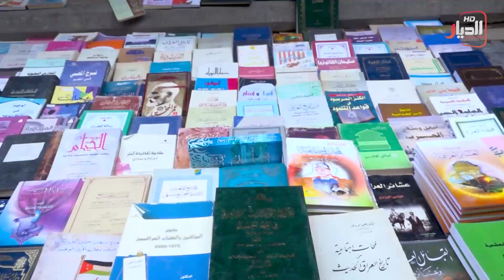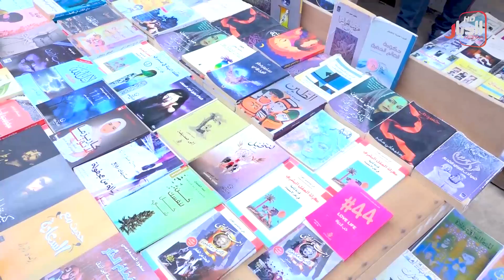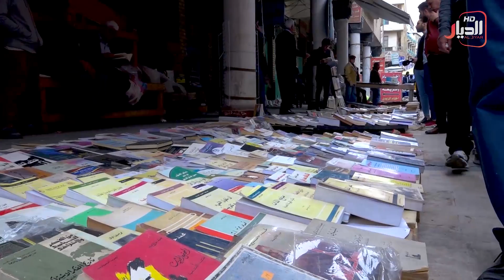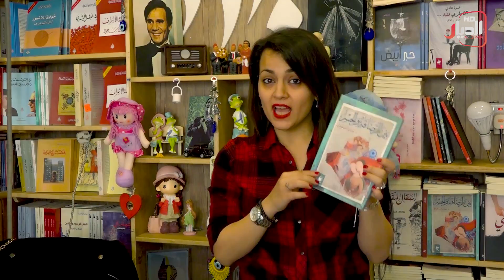المتنبي مع علاء الدين 16/3/2019